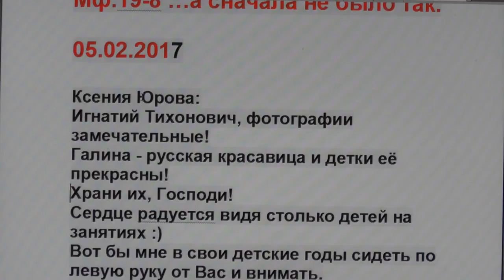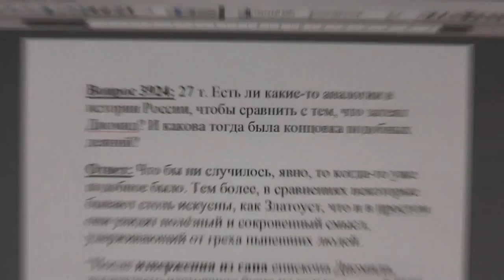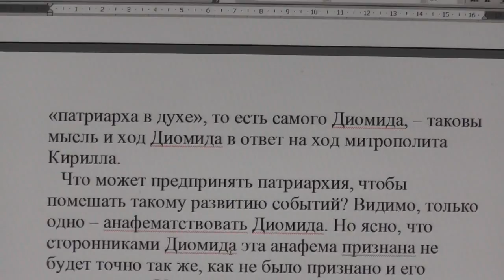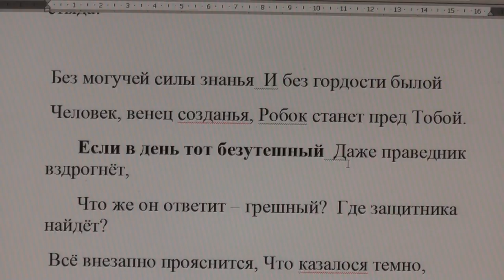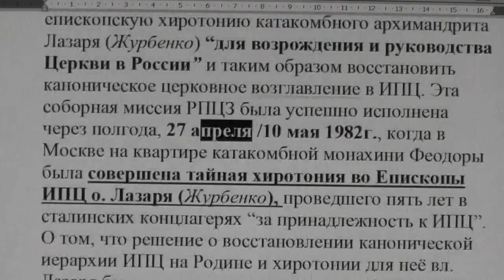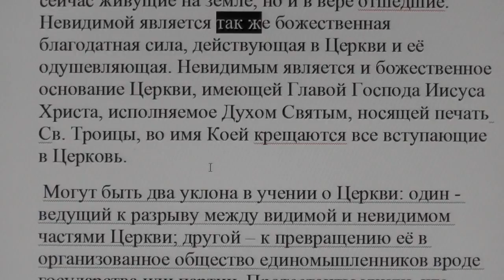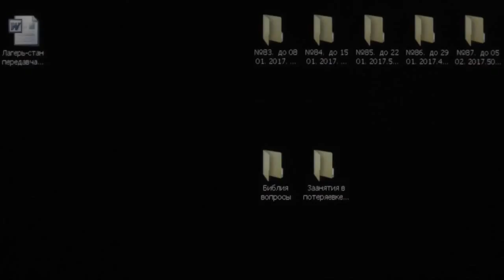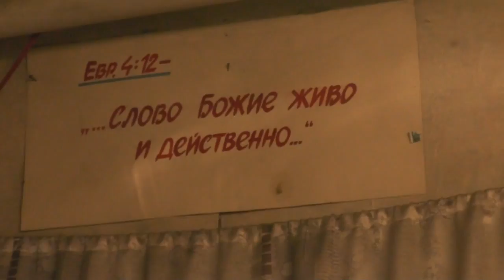№421. События дня. Мф. 19:8 …а сначала не было так. 05. 02. 2017